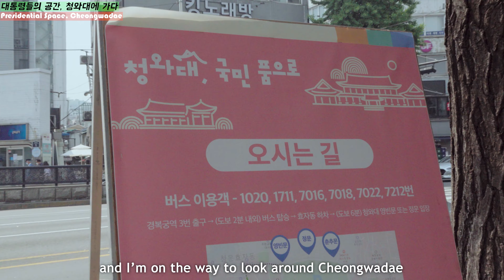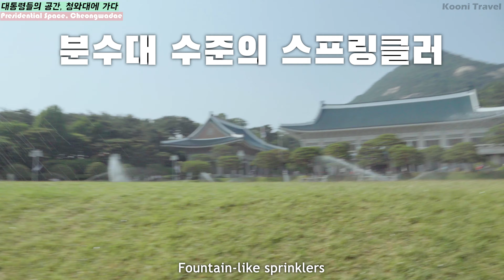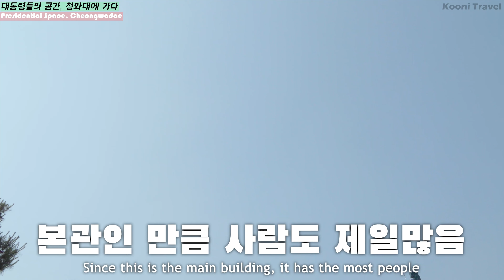청와대 개방! 그동안 쉽게 가볼 수 없던 그곳을 가보았습니다 / Cheongwadae Tour Vlog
새로운 대통령이 취임하면서 개방된 청와대. 구경가보았습니다.

[음원출처]
-콜드워터 유튜브 채널 Cold Water Youtube Cahnnel-

[영어자막번역]
(Jennifer)